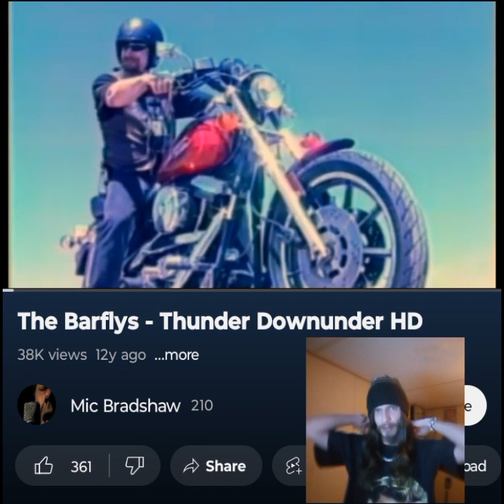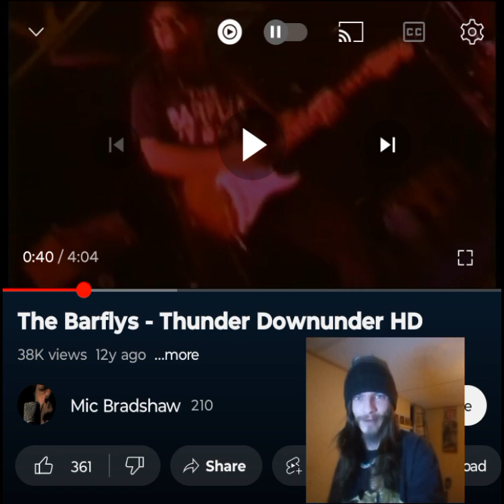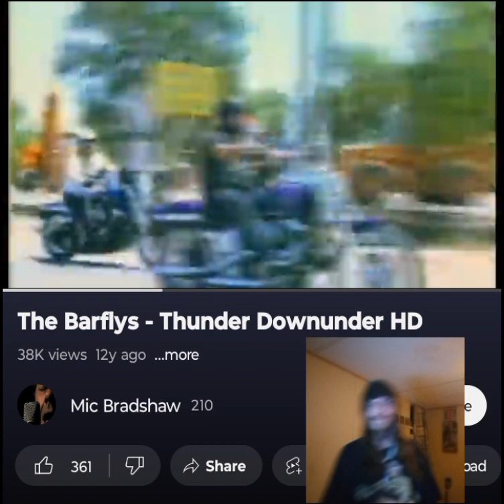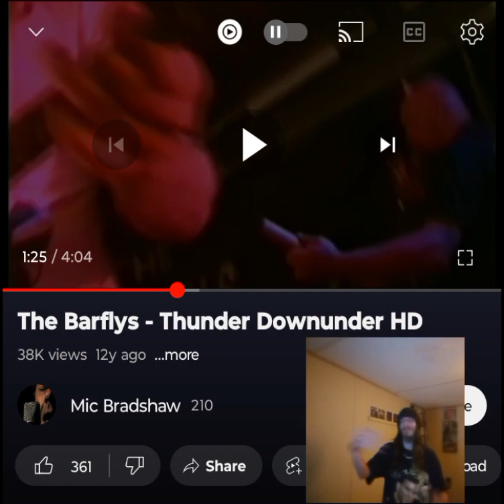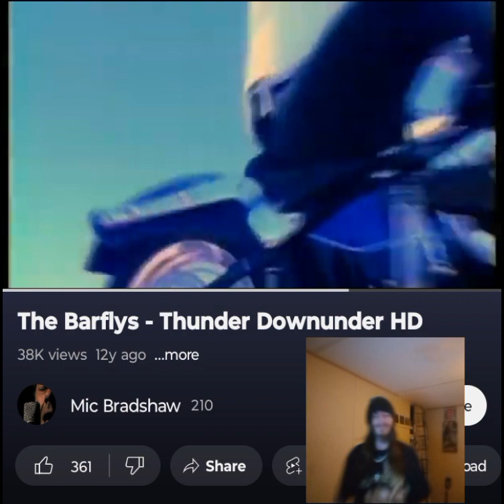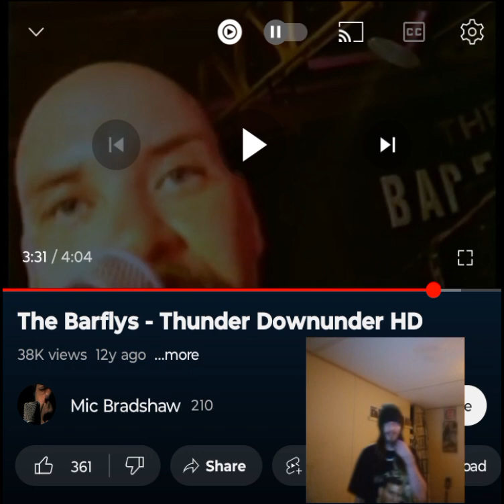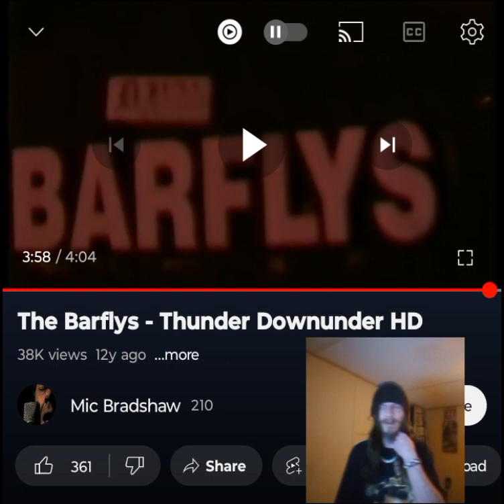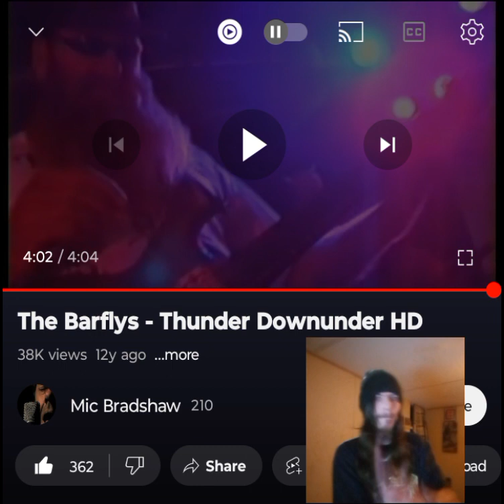THE BARFLYS- THUNDER DOWN UNDER THIS WAS AN EPIC VIDEO 💜🖤INDEPENDENT ARTIST REACTS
A classic vibe and I love the motorcycles in the video. Shoutout to @goannaj3243  for this request. Thank you for tuning in. I appreciate it. Enjoy. I love you a million 💜🖤